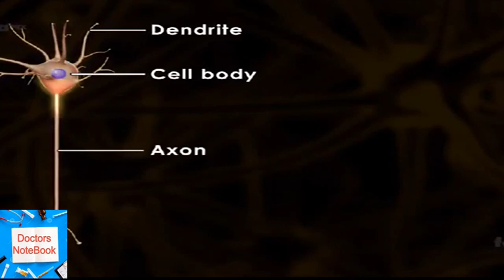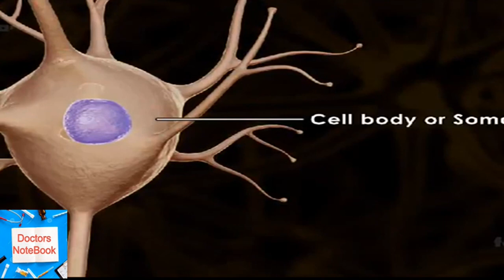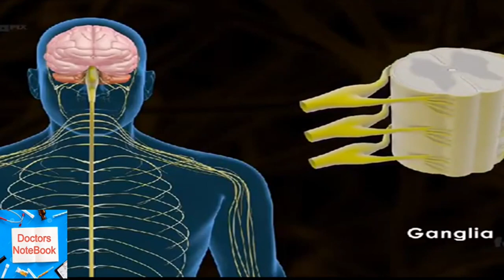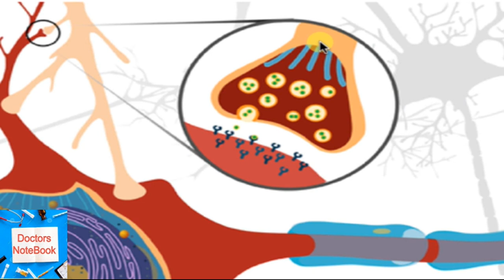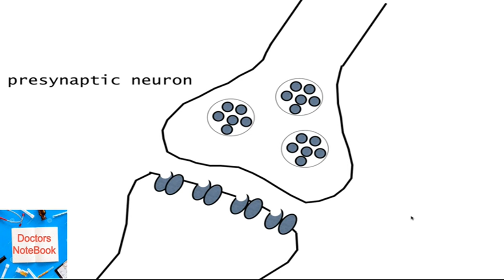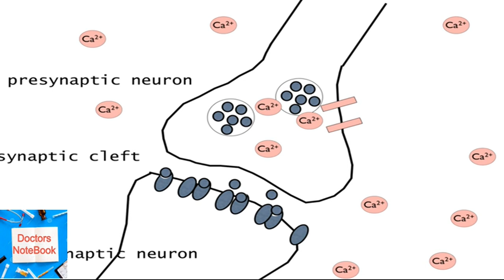Structure of Neuron, Synapse and its Process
The primary components of the neuron are the soma (cell body), the axon (a long slender projection that conducts electrical impulses away from the cell body), dendrites (tree-like structures that receive messages from other neurons), and synapses (specialized junctions between neurons).